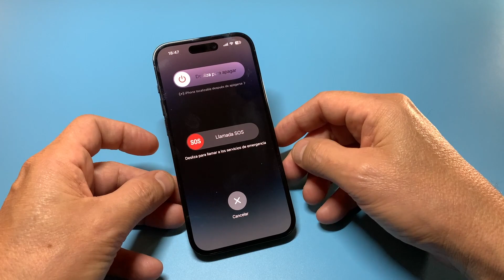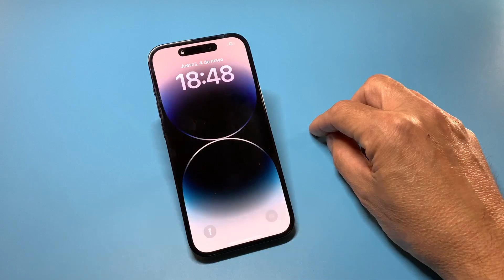Como Reiniciar el iPhone - Muy Rapido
Pedile a SIRI que reinicie tu Iphone
Mas facil que apagar y encender